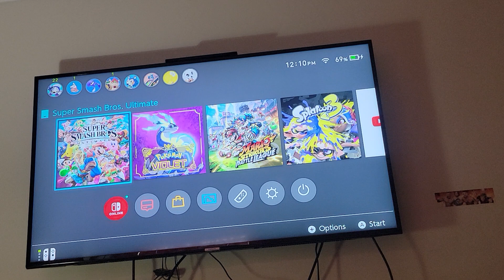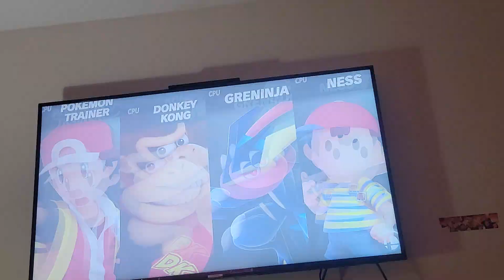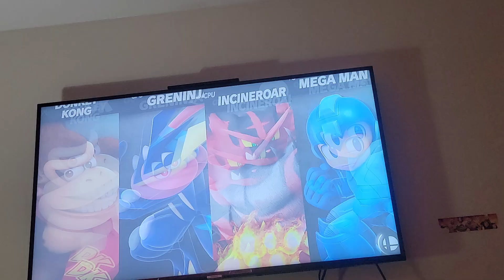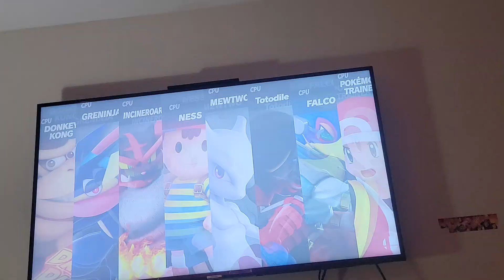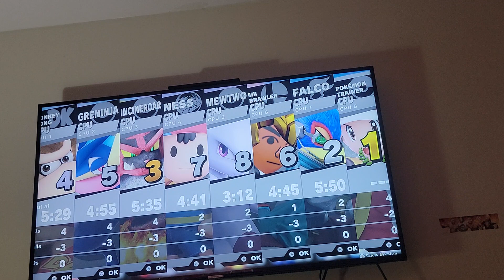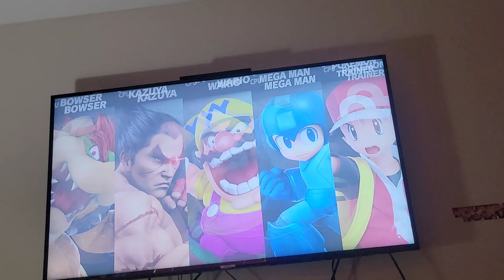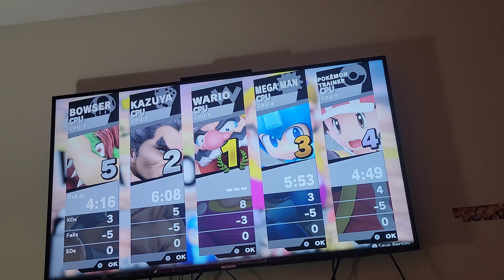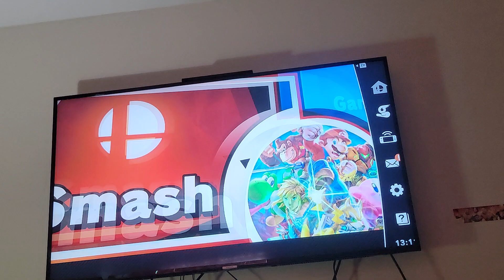Super Smash Bros Ultimate Gameplay (Early New Year's eve special)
Bowser is looking to retain his undisputed title in Super Smash Bros Ultimate, but he has to go through 11 different challengers to walk into 2023 as champion
Match 1: Charizard vs. DK vs. Oz the Greninja vs. Husky
Match 2: Drednaw vs. Robonyan vs. Jibanyan vs. Whisper vs. Totodile
Match 3: Top 2 winners in Match 1 vs. Top 2 winners in Match 2
Match 4: Last Chance 8 player Match
Match 5 (Main event): Bowser (Champion) vs. Nightmare Freddy vs. Wario vs. Match 3 winner vs. Match 4 winner
Will Bowser retain his title and walk in 2023 as a champion, or will we have a new champion to walk in 2023?